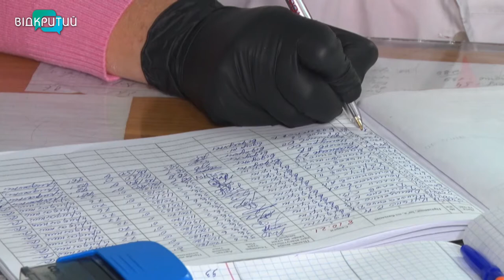Дніпровські маршрутки, трамваї та тролейбуси дезінфікують двічі на день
Сотні літрів дезінфекторів. Півтора року щоденного обеззаражування маршруток, тролейбусів та трамваїв. У Дніпрі через коронавірус двічі на день дезінфікують увесь громадський транспорт. _______________________________________________